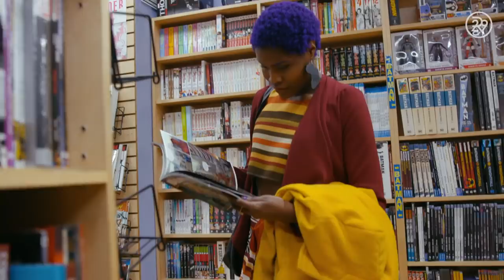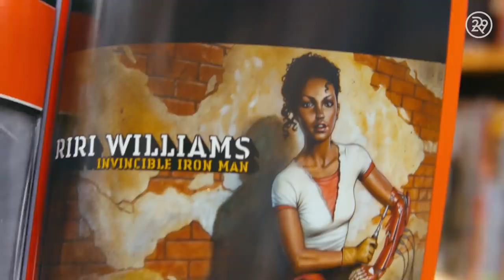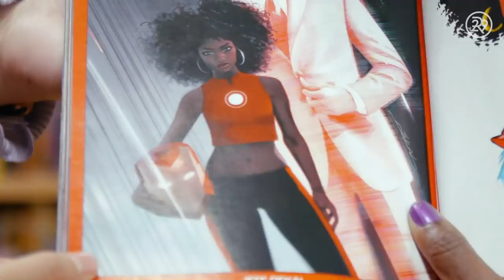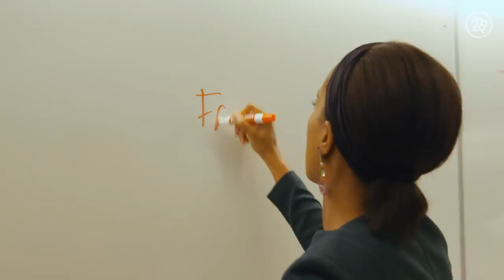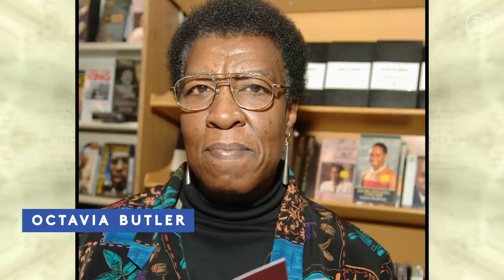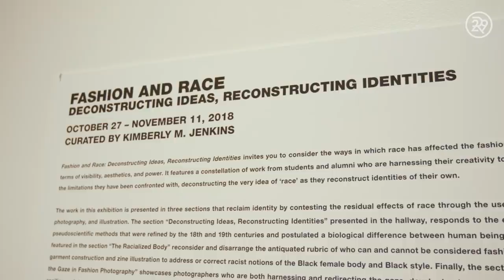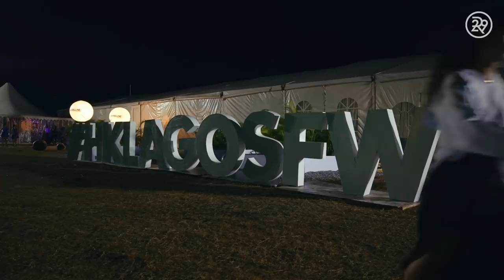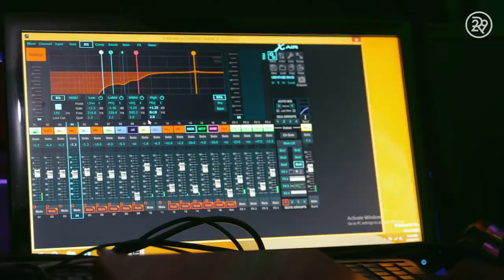Why Black Millennials Are Dressing Like Comic Superheros | Style Out There | Refinery29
This week on Style Out There, our host, Connie Wang travels to explores the world of Afro-Futurism. From Nigeria to the United States, young black individuals are expressing themselves in new and innovative ways that fall under the Afro-Futurist umbrella. Watch this episode of Style Out There to understand where this subculture comes from!

ABOUT SERIES
In fashion, what's seen on the streets is just as important as what goes down the runway. R29's Style Out There takes a look at the drastically different subcultures around the world, examining the myriad influences that color what we wear — and why.